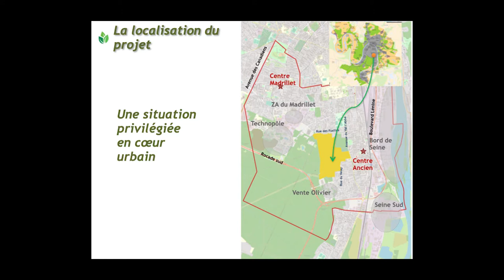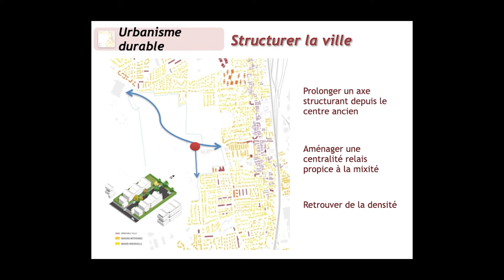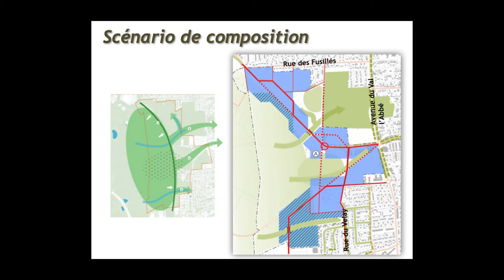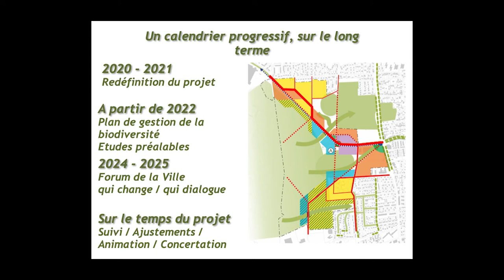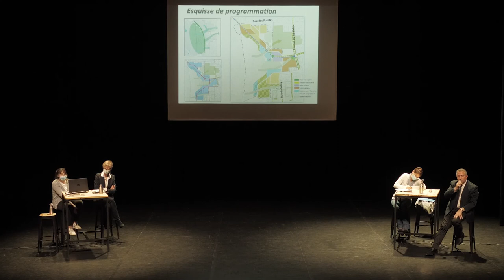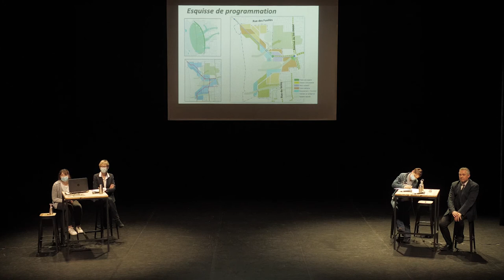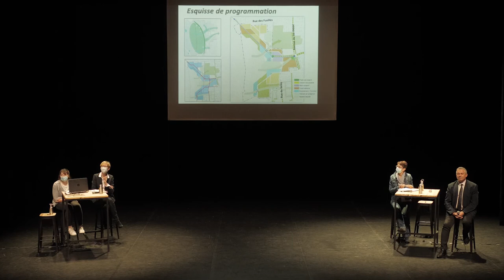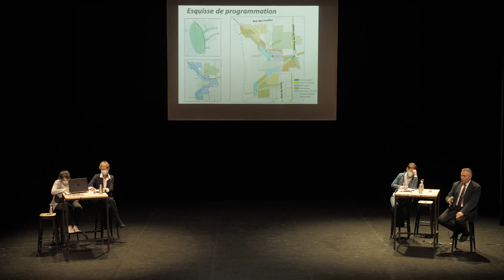Projet Guérin, un morceau de ville à construire ensemble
Le 30 mars 2022, le maire de Saint-Étienne-du-Rouvray, Joachim Moyse, conviait l'ensemble de la population au Rive Gauche pour une première présentation du projet Guérin. Sur cette friche urbaine de plus de 80 hectares, en cœur de ville, va voir le jour dans les décennies à venir un nouveau quartier stéphanais.
Un projet qui se construira avec les habitantes et les habitants autour de trois enjeux d'ores et déjà identifiés:
- préservation des ressources et de la biodiversité
- promotion d'un urbanisme durable
- développement de mobilités efficientes
Retrouvez l'intégralité de la présentation et des échanges qui ont eu lieu lors de cette réunion publique.